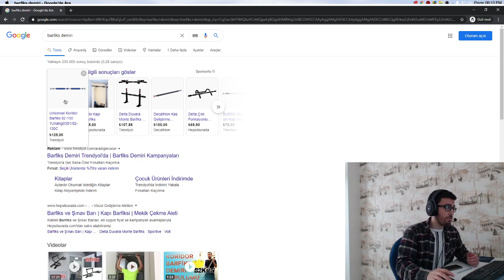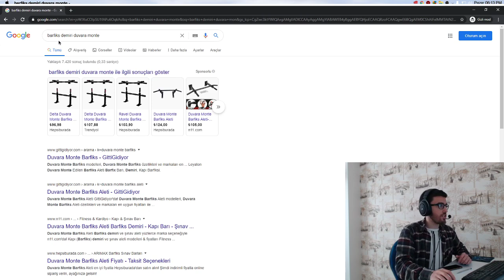Barfiks Demiri Nasıl Alınır? | Street Workout - Calisthenics